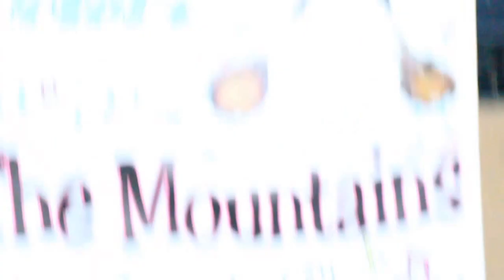Prospect Hotel's Music In The Mountains 2015 - The Fret Drifters #4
The Fret Drifters perform at the 2015 Prospect Hotel 'Music In The Mountains' festival.
Always happens on the Last Weekend of September!